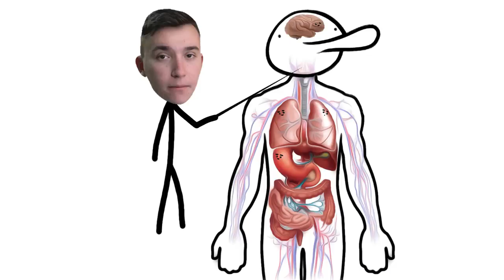Cum Era sa Mor de la o Baterie (Jurnalul lui Daragiu)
⭐Show-ul meu de pe ProTV Plus Si asta se intampla cand combini plictiseala cu neatentia, o vizita de urgenta la spital.

.{OYO }. { OYO}.
.{. }. 💖Alpaca is Love, Alpaca is Life💖. {. }.
.{. }o. o{. }.